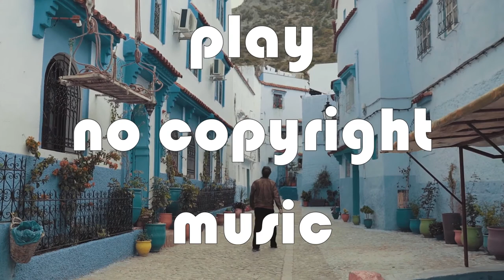Mendum Stay With Me Krys Talk Remix [NCS Release]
Listen ad-free with YouTube Premium
Song : Stay With Me (Krys Talk Remix)
Artist : Mendum